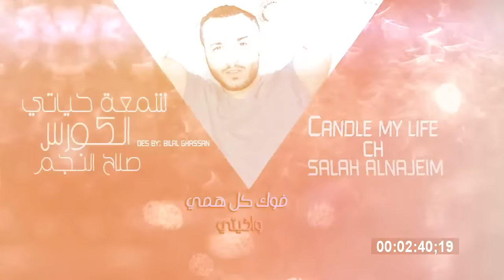محمد جيسي + صلاح النجم - شمعة حياتي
◄ غناء :
◄ كلمات :
◄ اللحان :
◄ توزيع :
◄ مايسترنغ :
◄ ادارة الكترونية : ضياء السفير
◄ دزاين : عبدلله محمد